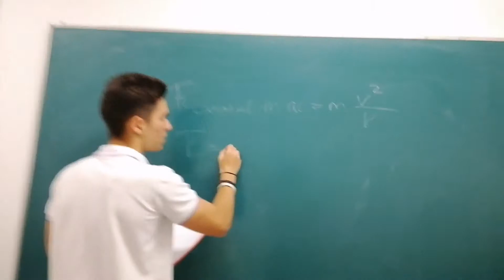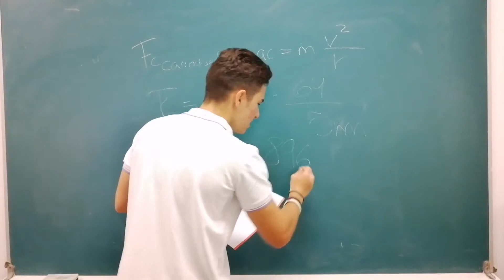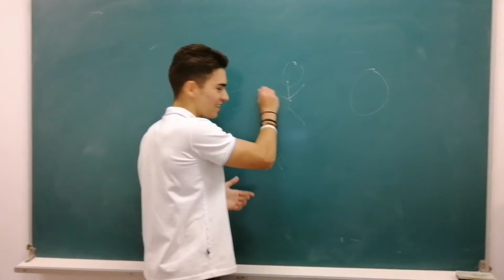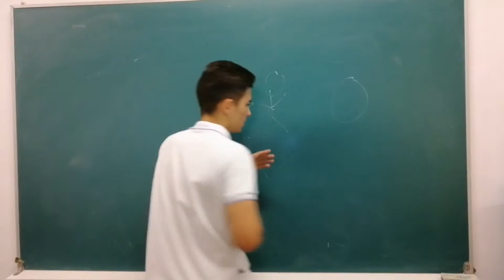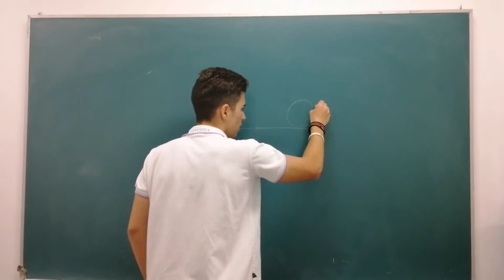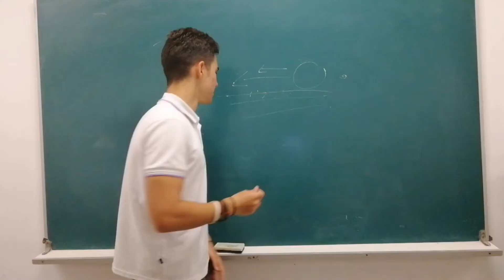Física i Química Eloi i Pol